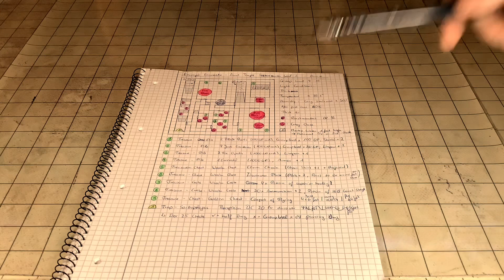Example Encounter for TTRPG - Desert Temple - Subterranean Level - Ooooze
The second map for the desert temple.

The 20x20 Inch map
The 32x32 Inch map
Pen Starter-Set
Pens with 4 different colors
Pens with 10 different colors